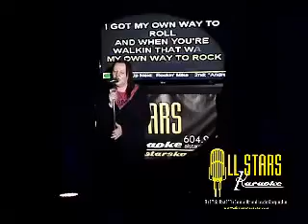LINDA J - 01/18/2015